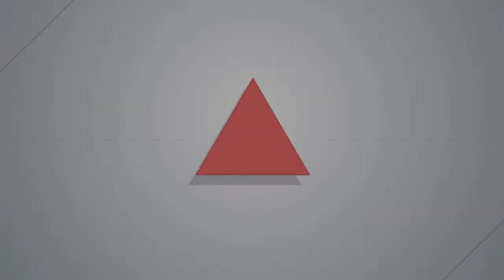2019.02.19 大觀自救會找侯友宜商討原地安置 新北市府推給中央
元宵節難團圓！板橋大觀社區居民近年遭退輔會告拆屋還地，組大觀事件自救會持續抗爭。今天（19）居民提著燈籠前往新北市政府陳情，要求新北市長侯友宜選舉前面對大觀社區的迫遷爭議，放話「選上再說」，至今上任三個月應出面商討「原地安置方案」，協助召開協調會；以及將大觀社區範圍劃為浮洲都市計劃「社福設施用地」的新北市城鄉局，應主動修改都市計畫。

大觀事件自救會疾呼用地主管機關退輔會與新北市府都有責任，把燈籠與陳情書送給城鄉局。城鄉發展局計畫審議科科長方凱玲則回應，因為大觀社區所在土地之管理單位是退輔會，只願意配合退輔會，若主管機關就原地安置方案有需要辦理都市計畫變更，新北市府城鄉局會全力配合協助。

「即使主管機關是退輔會，新北市府不用管理土地上的人民嗎？」自救會成員唐佐欣回應，退輔會與城鄉局是主要訴求的兩機關，若新北市府無所作為、將責任都推給中央退輔會，不排除用更激烈手段抗爭。